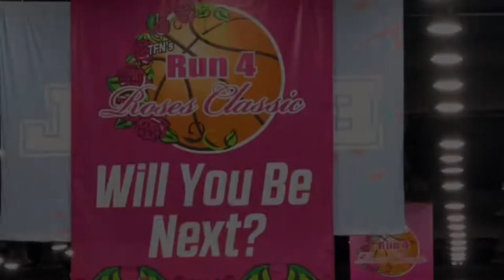Morgan Herbert#6 LadyPushVa2026 Tournament Highlights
Morgan Herbert #6  Run4Rose/BattleintheBoro 2022 Highlight